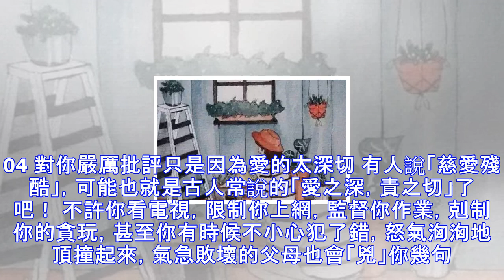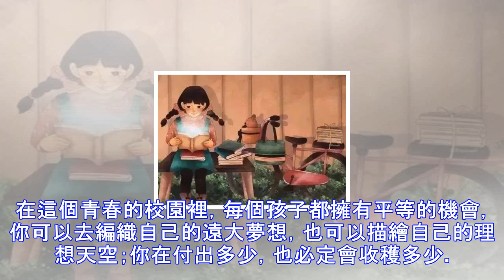孩子14、15歲前一定要告訴他的真相：不努力，就出局！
「十年寒窗，百煉成鋼」，每個人才的成長，都不是與生俱來的。孩子們為了知識，為了未來，在辛苦耕耘著自己的明天。 父母給了孩子生命，甘願為孩子遮風擋雨，創造溫暖天地。可有多少孩子能看到自己身後默默付出一切的父母，他們獨自承擔著生活裡的疾病、困窘、苦痛…… 這篇文章看哭了很多孩子和家長，也讓無數孩子從此發奮學習。如果您家有正在上學的孩子，不妨讓他讀一讀！  01 孩子，我知道你學習壓力大 天下的快樂和幸福，沒有來之不易的。在千軍萬馬過獨木橋的考試制度中，你的父母都看到了，你一直在用小小的肩膀扛起自己的重任。 多少次夜裡，你伏案窗前，只為自己的名字能在考試排名榜上更靠前；寒冬的清晨，你不情願地離開溫暖...
源: pixpo